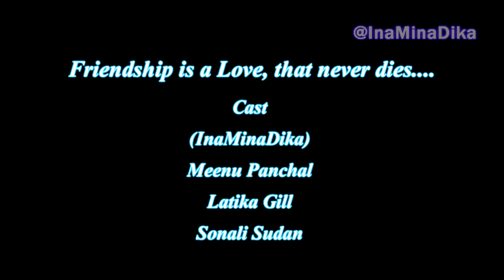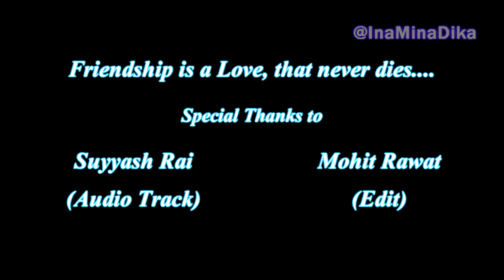Tera Yaar Hu Main || Hungry Ideas | Song By Suyyash Rai || Meenu Panchal & Latieka Gill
We promised to make you laugh, sorry for the Crime..
This one is for all our friends out there... Tera Yaar Hoon Main 💜

Credits
Cast- Meenu Panchal, Latika Gill, Sonali      Sudan
Edit- Mohit Rawat
Story & Direction- Inaminadika